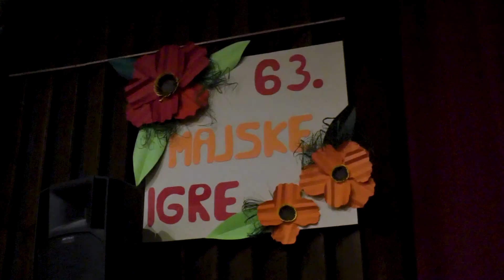TV BEČEJ: „Színházi eskütétellel” nyitották meg a 63. Májusi Játékokat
TV BEČEJ: A város kulcsának ünnepélyes átadásával a gyerekeknek, hivatalosan is megnyitották a 63. Nemzetközi Gyermek- és Ifjúsági Színházi Fesztivált, a Májusi Játékokat, amely május 21-ig tart.